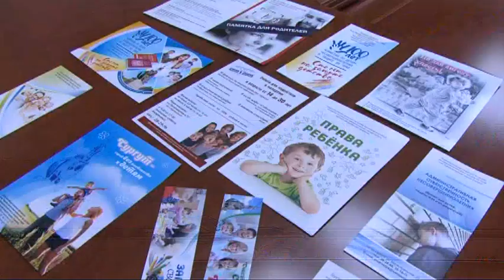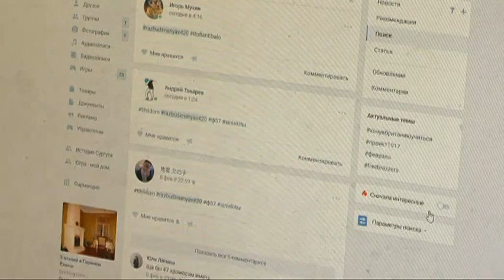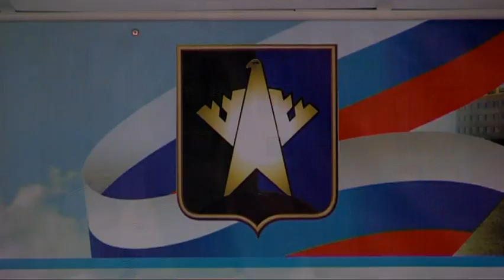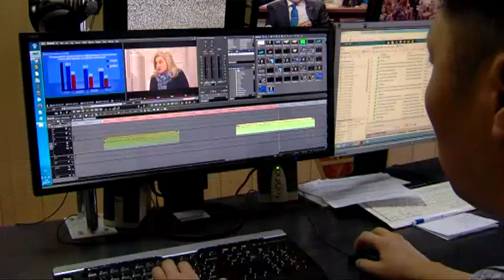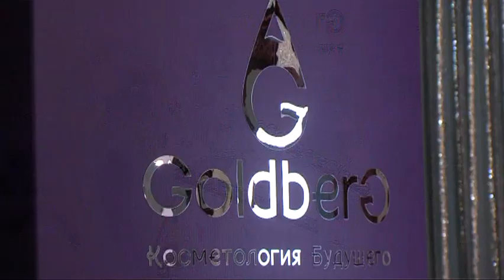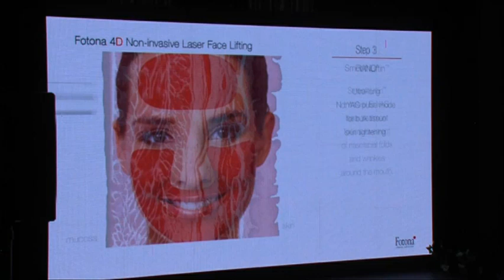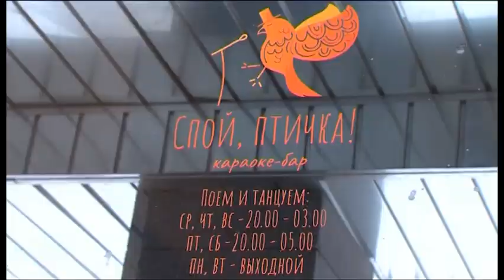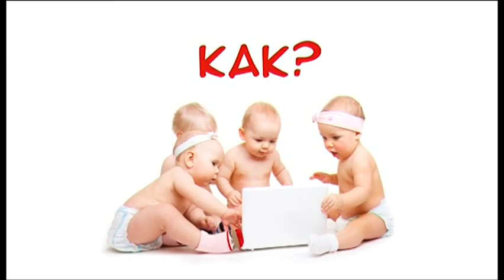В центре событий. Дневной выпуск. 15.11.18. 16+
В студии Галина Булгакова. Смотрите сегодня в выпуске:

Дорожная карта по безопасной дороге к школе. Её вместе с администрацией составят сами сургутяне.

Найти и защитить себя. Кто крепче и выносливей, решали военно-патриотические клубы Сургутского района.

«Сказки народов Югры». О новых проектах Сургутинтерновостей расскажем в выпуске.